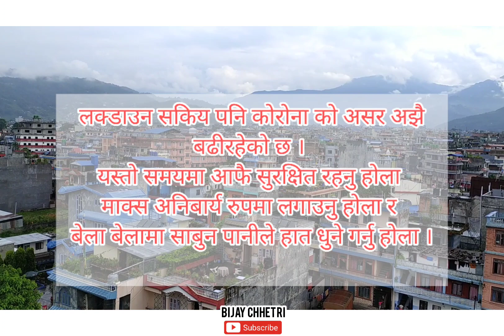My 3 Musical Hour with Nepal Idol Muskan Ranabhat & Lakshya Band | Non Stop Music | Samrat Gayak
LAKSHYA BAND is a instrumental Band from pokhara, currently preserving the legacy of Late - Jhalak Man Gandarbha.
Band Manager - Dhiraj Gurung
MUSKAN RANABHAT
Former Winner of Big Icon Pokhara & Top 10 Finalist as well as wild card entry winner of Nepal Idol 2020